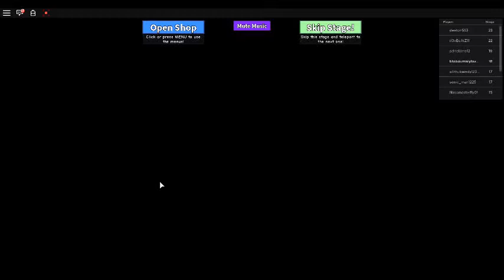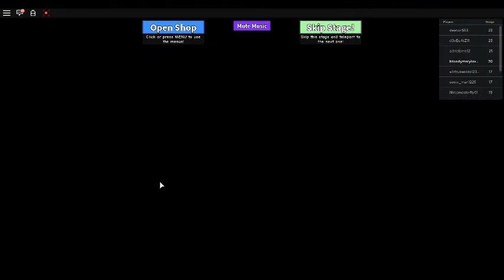[FIXED!] Poopypants 2 - Spookypants!! Obby ( TAS) Part 2